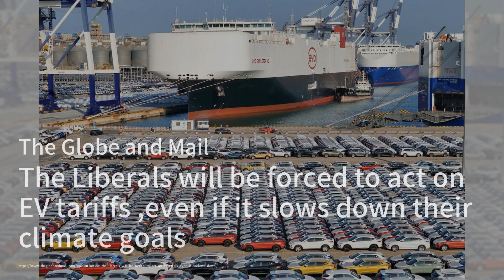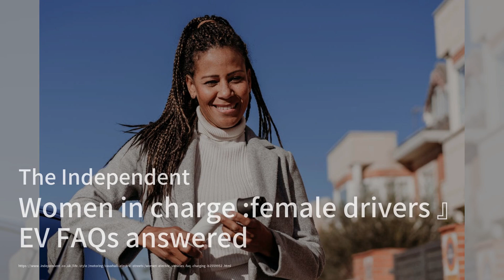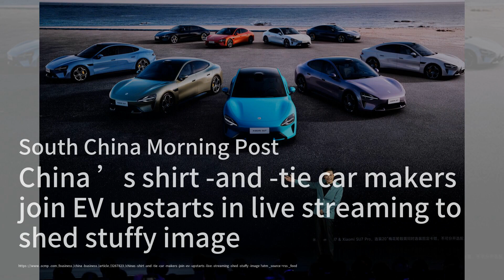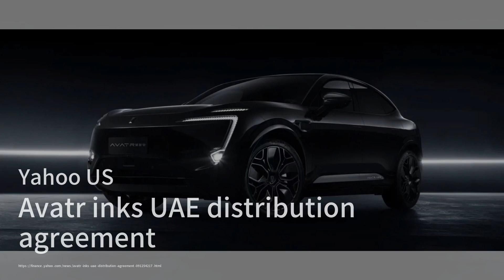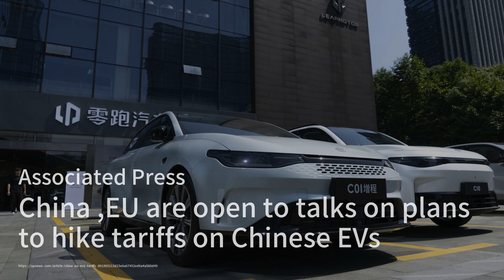加拿大对中国电动车征税计划即将出炉；英国首家全电动车制造厂正式投产；中国车企高管直播带货，打破传统形象：电车简报20240624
歡迎來到我們的《电车简报》節目，我是你們的主持人:曉洋。今天的第一則新聞，加拿大財政部長Chrystia Freeland即將宣布對中國電動車和電池進口的潛在關稅計劃，這是為了保護加拿大的電動車供應鏈免受不公平競爭的影響。這一舉措跟隨了美國和歐洲的腳步，旨在增加中國製電動車的進口關稅。儘管這可能會影響到加拿大的氣候目標，但政府認為這是必要的保護措施。

接下來的新聞，英國的Vauxhall Ellesmere Port工廠已經成為該國首個全電動車製造廠，這是經過1億英鎊的投資實現的。該廠現已開始生產包括Vauxhall Combo Electric在內的電動車型，並且計劃在2027/2028年達到碳中和目標。這一轉型是Vauxhall公司去碳化戰略的一部分，旨在保持市場競爭力。

最後一則新聞，中國的國有車企高管們開始通過直播方式來推廣他們的車型，這是一種更直接和成本效益更高的方式來與潛在買家互動。這些直播視頻通常展示了汽車在長途旅行中的表現，讓觀眾能夠實時觀察車輛性能。這一舉措打破了國有車企一貫保守的形象，吸引了更多年輕消費者的關注。請大家繼續收看詳細內容